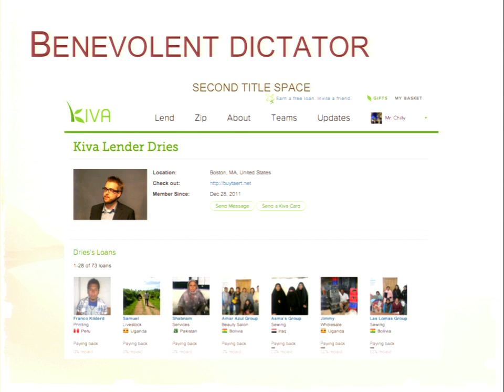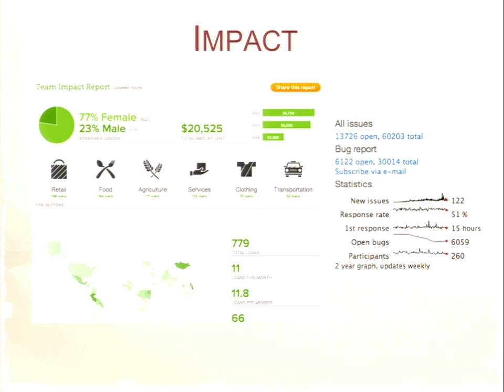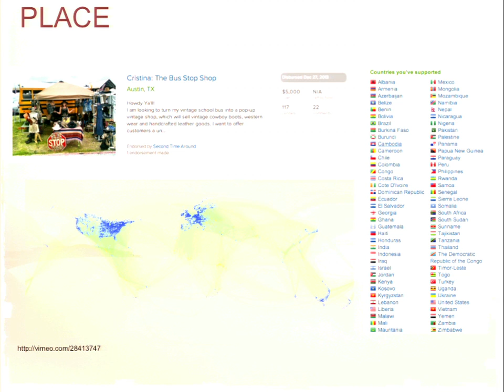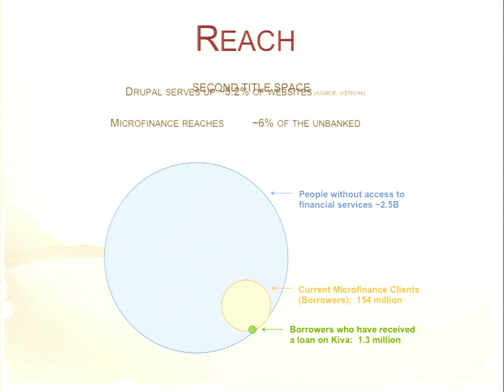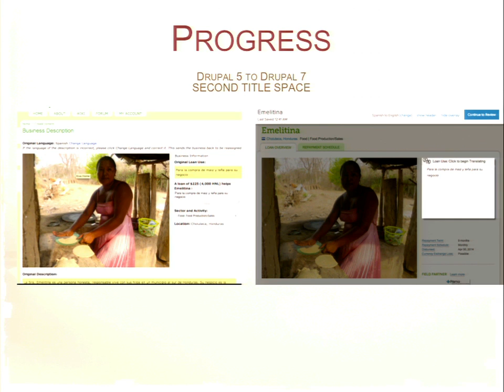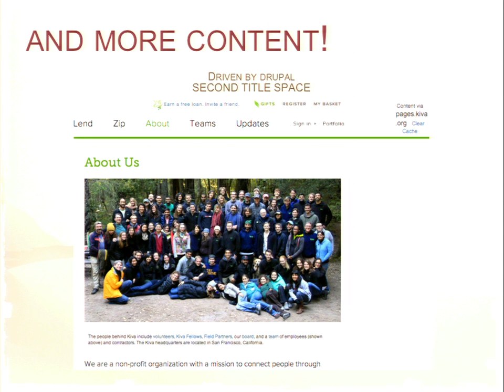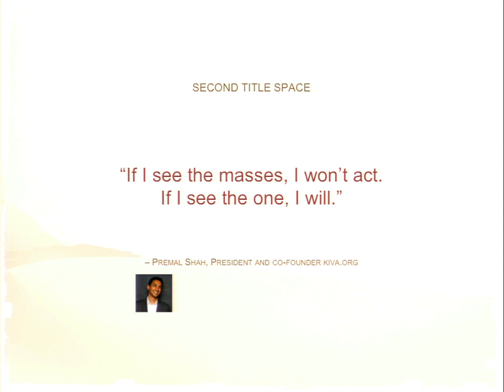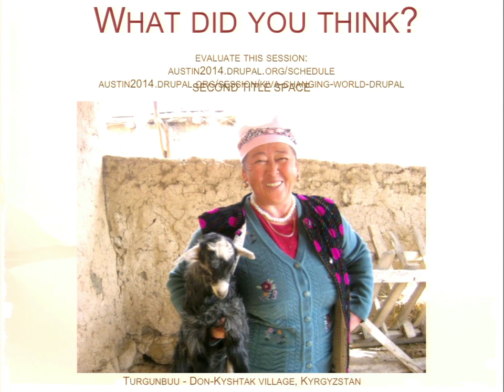DrupalCon Austin 2014: KIVA: CHANGING THE WORLD WITH DRUPAL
Speakers: coderintherye
Kiva leverages Drupal to help make its operations run, and does so in some interesting ways from a custom built application on Drupal 5 by a nascent Chapter 3 built in 2008 to serving up the majority of our static content on Drupal 7 since 2011. We run campaigns, translations, applications, content, and all sorts of things from our Drupal platform.

In this talk, you'll learn a bit about microfinance, a lot about Kiva, and a lot more about how Kiva uses Drupal in some interesting ways, including interfacing with other systems like Salesforce and Amazon S3. The talk will also be about why Kiva is awesome, why Drupal is awesome, and how the two together along with both of their strong communities make awesome^2. Drupal has made life easier for us and powered a number of awesome things we do, and we're leveraging it in the way that's moving forward in the future, by heavily utilizing Services API and other contributed and custom modules.

Don't just share the talk! Lend it!